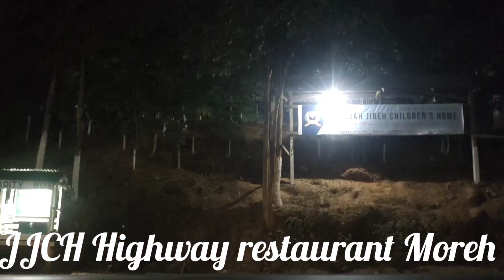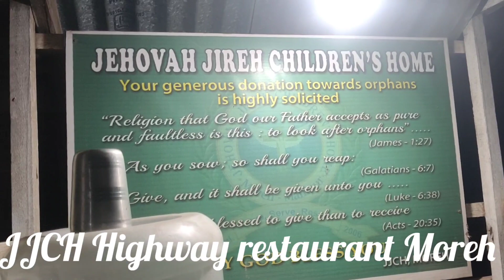Jehovah Jireh Children home Highway Restaurant Moreh